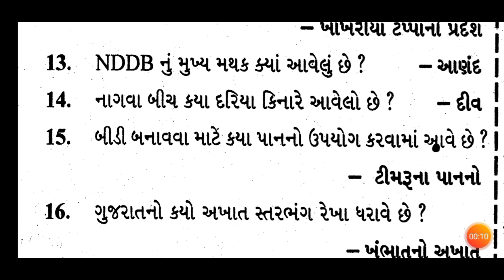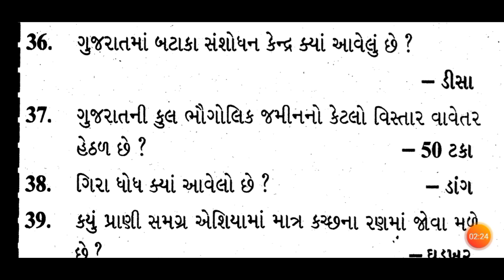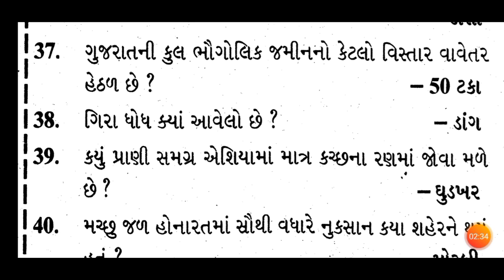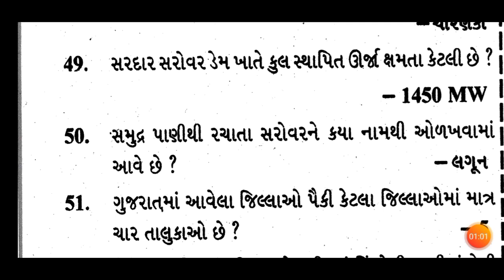ફોરેસ્ટ ગાર્ડ ભરતી 2022 | Gujarat Forest Bharti 2022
ONLY GK ચેનલ એક એજ્યુકેશન ચેનલ છે, તો મિત્રો તમે સ્પર્ધાત્મક પરીક્ષાની તૈયારી કરતા હોય તો આ ચેનલ ને સબસ્ક્રાઈબ કરી લેજો. Thank you

વનરક્ષક ની પરિક્ષા માટે વન લાઇનર
વન રક્ષક,
ભરતી ગુજરાત
govt
how to success forest exam
gujarat forest guard book
ojas bharti 2021 in gujarat vanrakshak
forest exam paper solution 2016
vanrakshak question paper 2013 download
forest exam material gujarati pdf
gujarat forest exam paper pdf

Only GK
Gujarat Forest Bharti 2021 Forest Bharti 2021 Gujarat Forest Guard Recruitment 2021